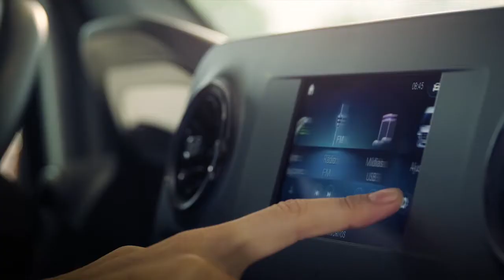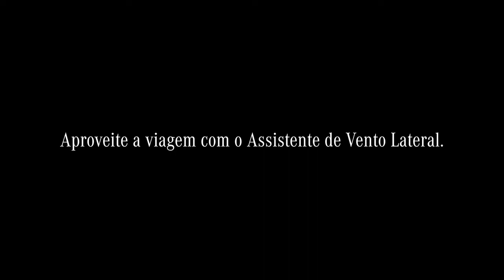Mercedes-Benz Sprinter 19 +1 2021 - Carros na Web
Vídeo de divulgação produzido pela Mercedes-Benz